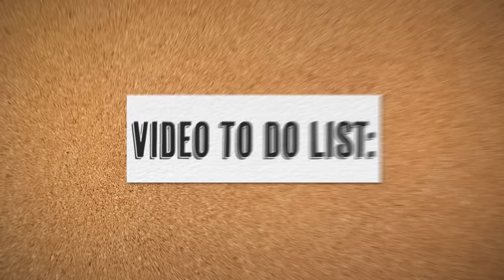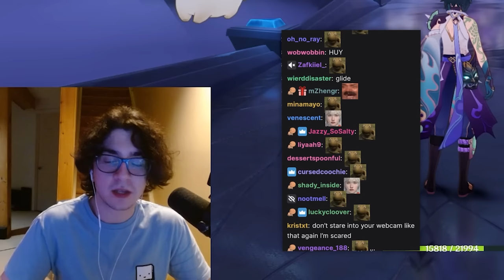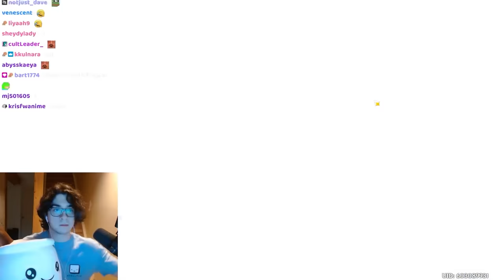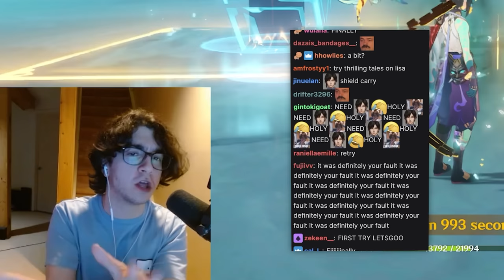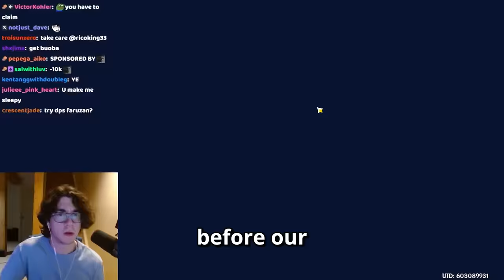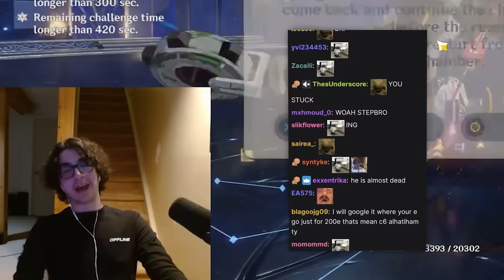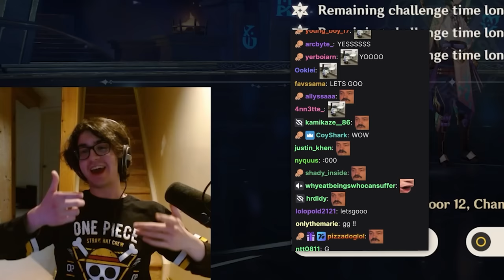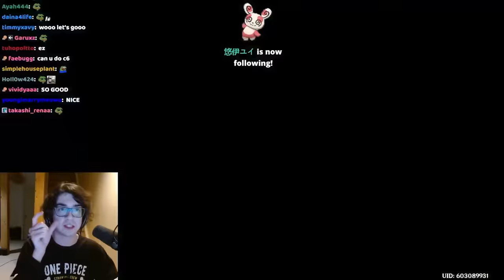UNLEASHING XIAO’S FINAL FORM WITH C6 FARUZAN (Genshin Impact)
C6 Faruzan is a huge buff to Xiao. So I paired her with my "perfect" Xiao to destroy everything in Teyvat. Enjoy.

new guides out soon! (xiao, al haitham, yaoyao)
& account reviews